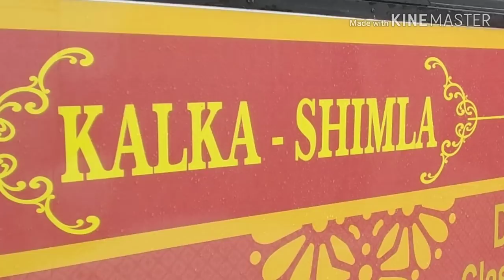Kalka Shimla Toy Train- The Himalayan Queen | Snowfall ride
This video includes travelling from Kalka to Shimla under snowfall mountains and tracks. its a breathtaking experience. its shooted on 22 january 2019.

Kalka to shimla through toy train offers a grand view of pine covered hill tops, flora and fauna, and the typical picture which makes the hills, queen of hills. Toy train is the best mode of transport to explore the treasuries of great Himalayas. Toy train has now come under the world heritage list of UNESCO and stands at fourth rank.  It fascinates the visitors and there is no going back to their native places. The scenic beauty which starts from Kalka to Shimla is thrilling and wonderful throughout the route.

Time taken by tiny toy train to reach Shimla is around 5-6 hours. The Kalka Shimla route is 96 km long, including 103 tunnels except for one which no longer exists. The Kalka Shimla train track is a narrow gauge.  Every tunnel has its own story. The longest tunnel of Barog will take around 3 minutes to reach the other end. Visitors will also come across the artful humped bridges. The toy train ride covers main passenger points such as Dharampur, Solan, Kandaghat, Barog, Taradevi, Summer hill and Shimla.

Kalka Shimla toy train booking
Please not that the Kalka Shimla toy train bookings open only one month in advance, not like other trains which open two months in advance. Bookings have to be done in advance especially in summer and winter, as large numbers of tourists are pouring in. During Dussehra holidays, Christmas Eve and New Year, there is so much rush, it’s better to book your ticket early. The service is available seven days a week. Toy train advance bookings can be done online through a number of websites. IRCTC, a government undertaking of the Indian Railways is the nodal agency for all online ticket bookings of  Kalka Shimla trains. The following are some of the links:

cleartrip.com | IRCTC Online Passenger Reservation System | yatra.com | Makemytrip.com

The source station to select is Kalka (KLK) and destination station is Simla (SML)

The Shimla Kalka toy train bookings can also be done anywhere in India at Indian railways online ticket counters.

Since the journey through the toy train takes more time so you can enjoy sightseeing of Himalayan hills. The train will pass through lush green landscapes, dense pine and deodar forests which will surely make you wordless.

The train schedule of various trains which run between Shimla and Kalka is given below. Select your convenient time and book the tickets.
The Kalka–Shimla railway is a 2 ft 6 in (762 mm) narrow-gauge railway in North India which traverses a mostly-mountainous route from Kalka to Shimla. It is known for dramatic views of the hills and surrounding villages. The railway was built under the direction of Herbert Septimus Harington between 1898 and 1903 to connect Shimla, the summer capital of India during the British Raj, with the rest of the Indian rail system.

Its early locomotives were manufactured by Sharp, Stewart and Company. Larger locomotives were introduced, which were manufactured by the Hunslet Engine Company. Diesel and diesel-hydraulic locomotives began operation in 1955 and 1970, respectively.

On 8 July 2008, UNESCO added the Kalka–Shimla railway to the mountain railways of India World Heritage Site.

The track has 20 picturesque stations, 103 tunnels, 912 curves, 969 bridges and 3% slope (1:33 gradient). The 1,143.61 m Bagot tunnel at Barog immediately before the Barog station is longest, a 60 ft (18.29m) bridge is the longest and the sharpest curve has a 123 ft (38m) radius of curvature. The train has an average speed of 25–30 km/hr but the railcar is almost 50–60 km/hr. Both the train and railcar are equiped with vistadomes. The temperature range and annual rainfall are 0–45 C and 200–250 cm respectively.